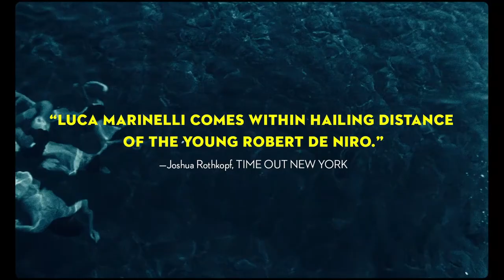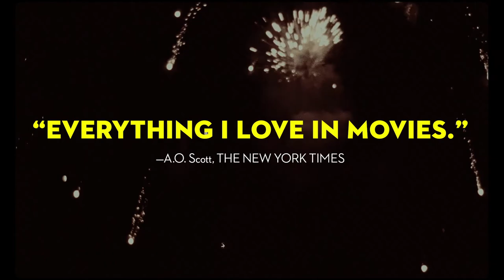Martin Eden - UK trailer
Martin Eden, a film by Pietro Marcello, opens UK & Ireland Nov 13th. In cinemas and online.